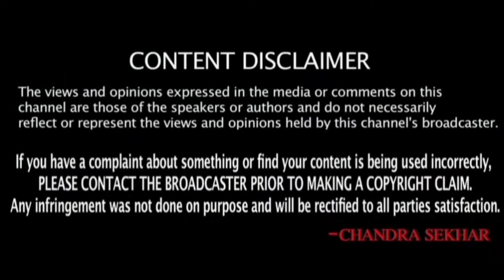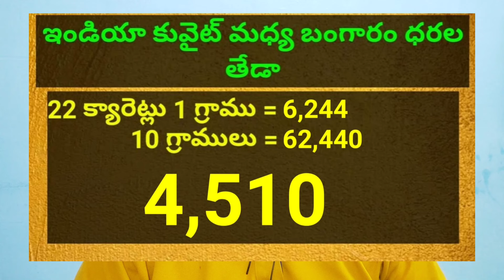కువైట్ & ఇండియా లో ఈరోజు బంగారం ధరలు || Today Gold Price In Kuwait || Gold News 1380 || SukanyaTv